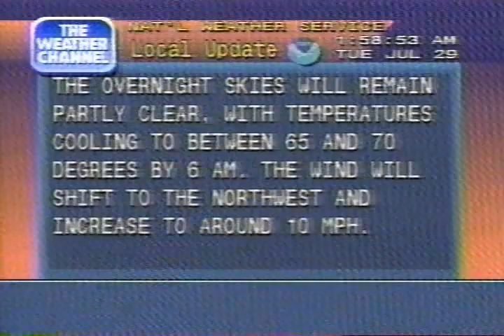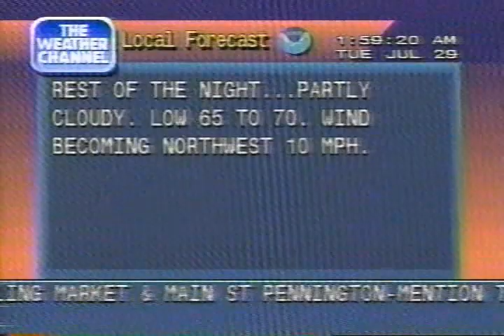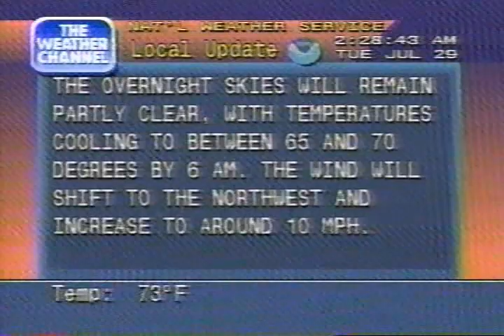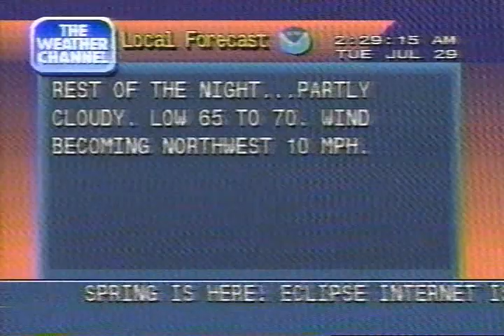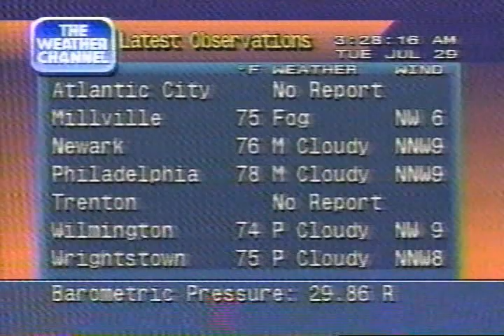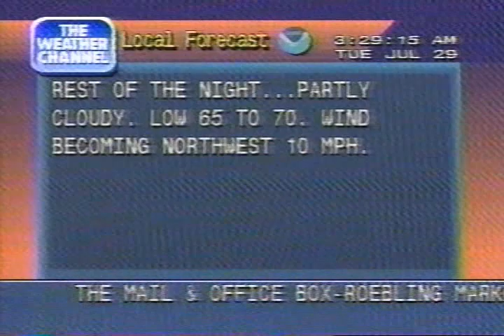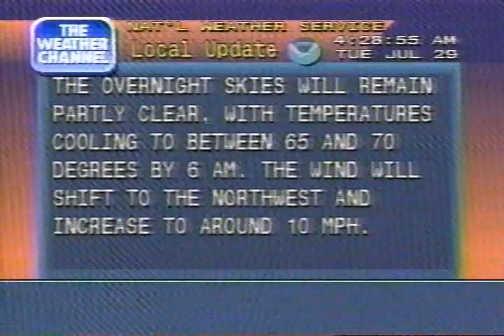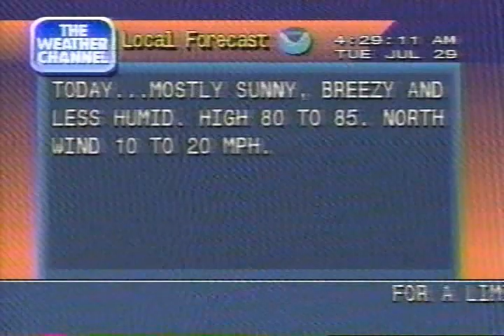Weather Channel clips including Local Forecasts, morning of Tuesday July 29 1997